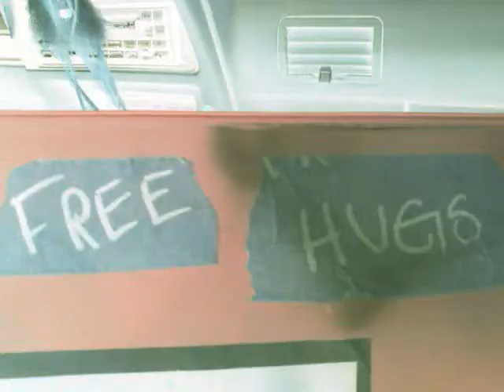Vlog 1- Thalia's Blog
My first vlog. I have a nasty cold so I dont sound to great and you will notice everyone in my house is in bathrobes. lol.